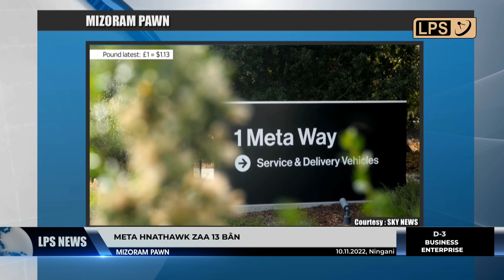10 NOVEMBER 2022 LPS MIZORAM PAWN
Tukin khan National Investigative Agency (NIA) chuan Tamil Nadu-a Coimbatore leh hmun dang eng emaw zat ṭhawngin hetianga hma an lâk chhan hi October thlaa gas cyclinder puak palh emaw tih kha firfiak zâwnga chêtna ni a an hriat vang a ni.